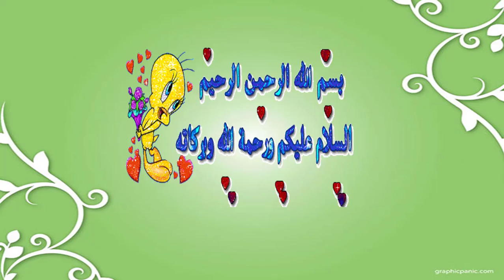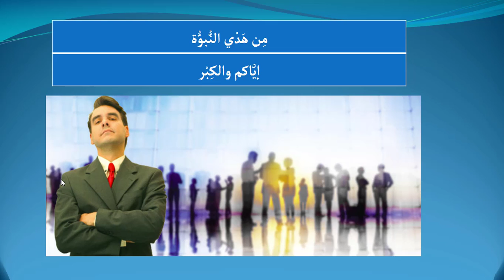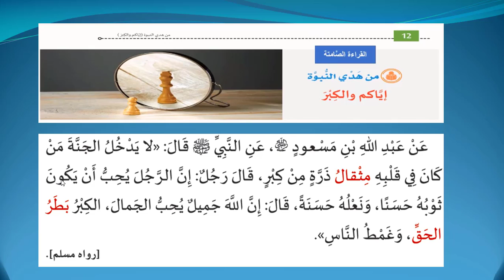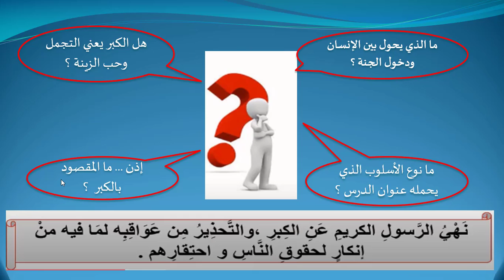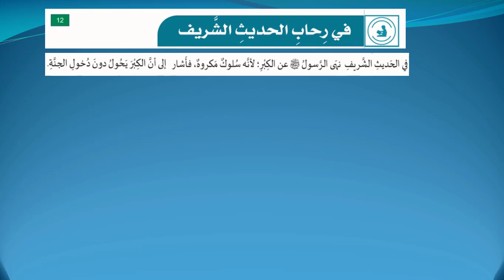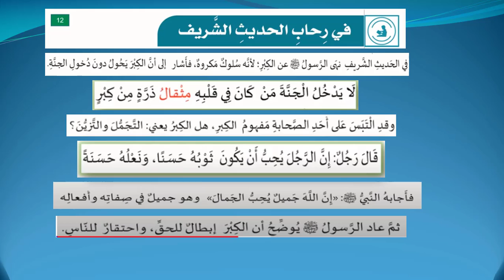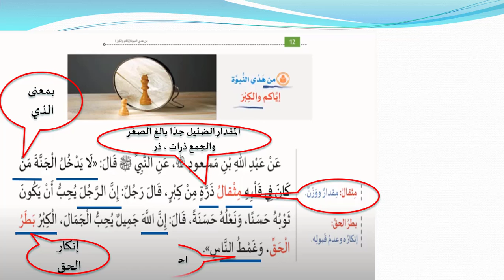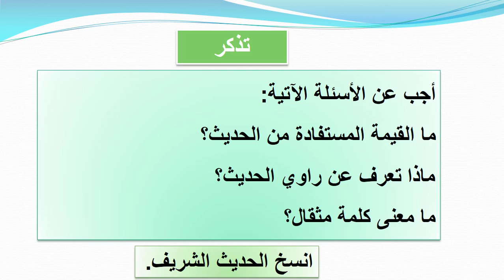الصف السادس لغة عربية قراءة إياكم والكبر 1